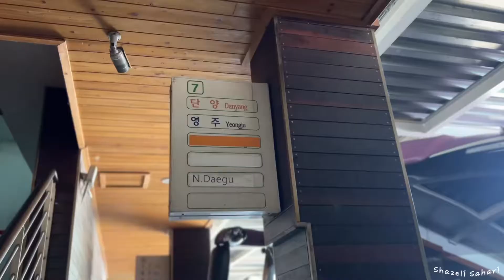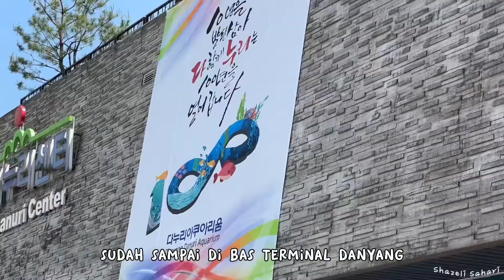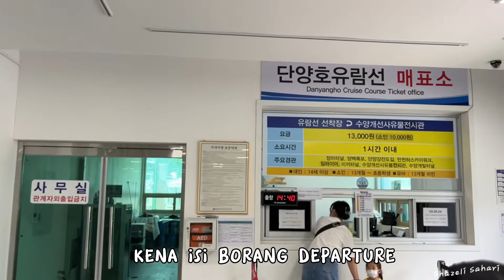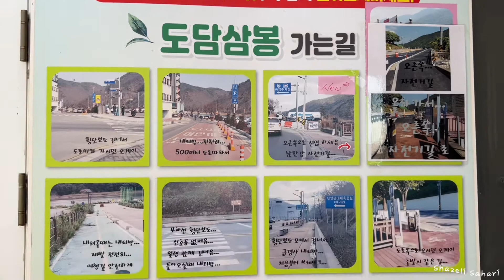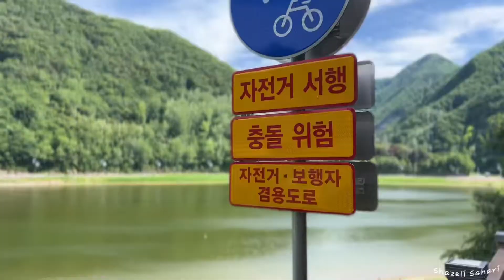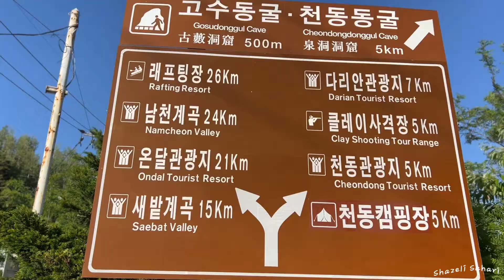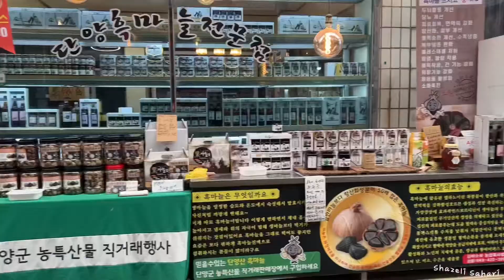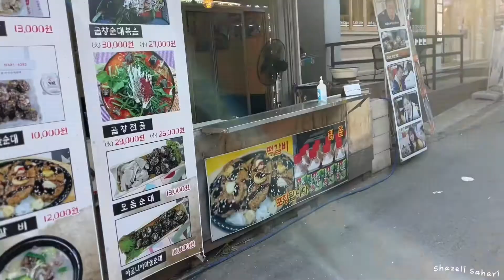ANAK MALAYSIA PERTAMA CUBA PARAGLIDING DI KOREA